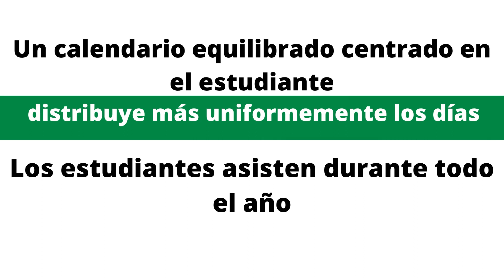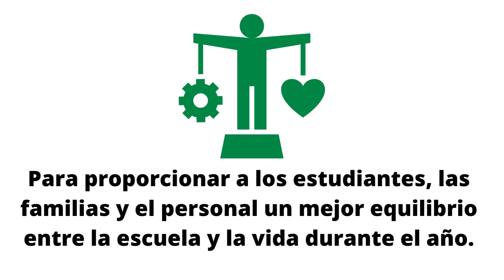Español- Student Focused Balanced Calendar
En este breve video, escuchará lo que el Distrito Escolar de Mount Vernon espera lograr al explorar la idea de un calendario modificado.

In this short video you will hear about what the Mount Vernon School District hopes to achieve in exploring the idea of a modified calendar.